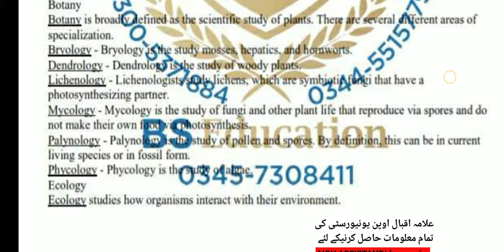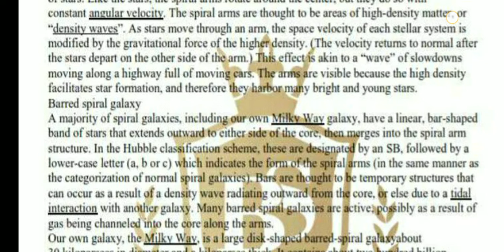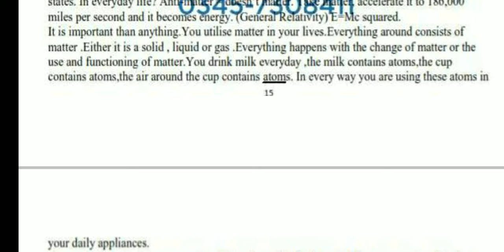Aiou solved Assignment autumn 2020 || Aiou BED solved Assignment Autumn 2020.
aiou assistant

⏩🤚🏻A.O.A

aiou tutor
8603 solved assignment 2020 pdf
8614 solved assignment pdf 2020
8612 solved assignment autumn 2020
8611 solved assignment autumn 2020 pdf